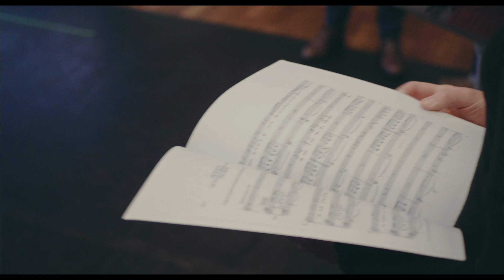Sweeney Todd - Meet & Greet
Rehearsals for SweeneyTodd kicked off earlier this week with a fantastic meet and greet!